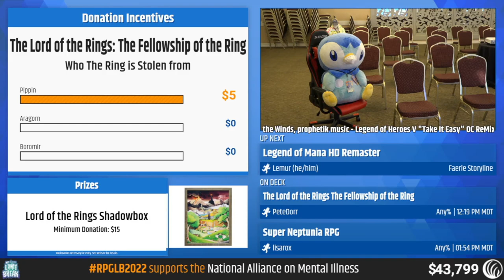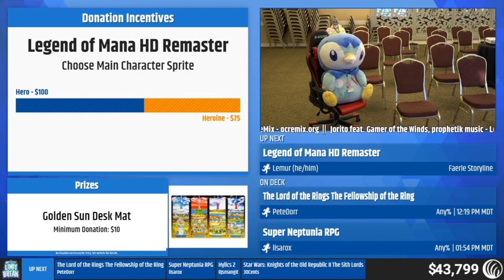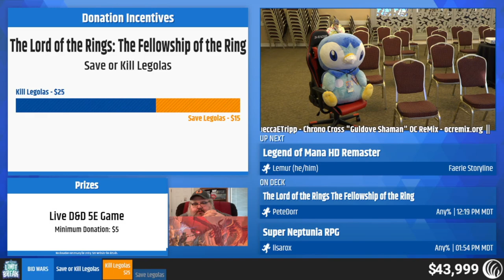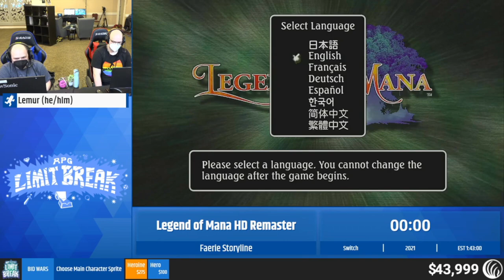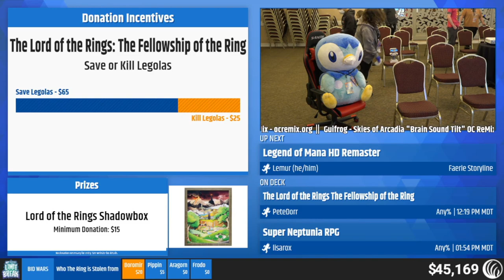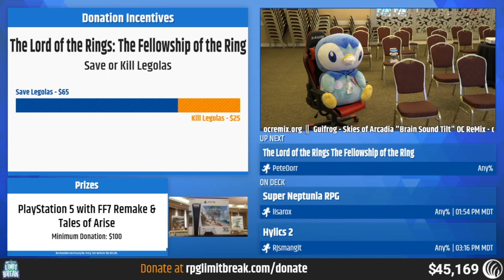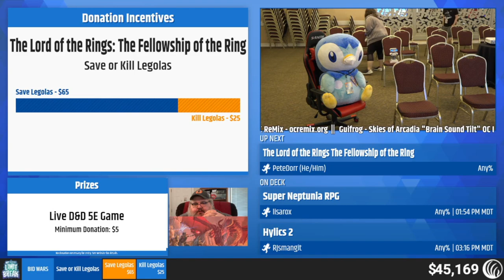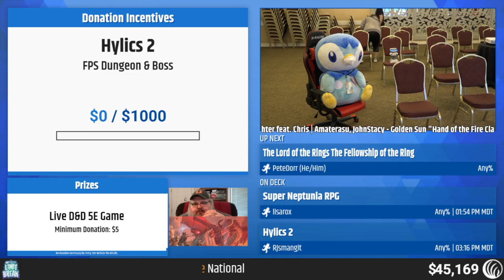Legend of Mana HD Remaster (Faerie Storyline) by Lemur - RPG Limit Break 2022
Run Start: 4:47

RPG Limit Break 2022 was an RPG charity speedrun marathon, held October 16-22, 2022 in Salt Lake City, UT, in support of the National Alliance on Mental Illness

Game: Legend of Mana HD Remaster
Category: Faerie Storyline
Runner: Lemur